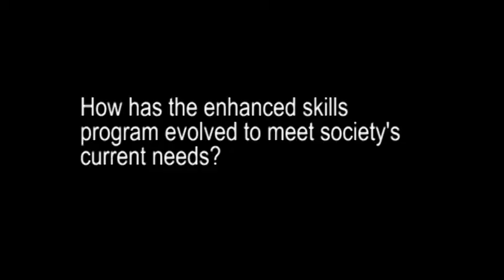Department of Family Medicine Enhanced Skills Program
Dr. Daniel Grushka, Enhanced Skills Program Director at the Schulich School of Medicine & Dentistry, Department of Family Medicine, speaks to the growth of the PGY3 program at Western University.